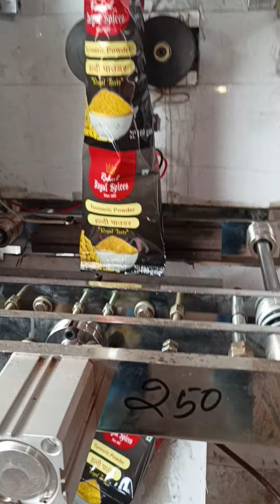automatic namkeen and befars kurkure chips frayer Drayer machine bhujiya making machine packing (2)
automatic namkeen banane wali machine check karne wali machine karne wali machine namkin ka tel nikalne wala Gaya masala flavour mixing karne wala flavour chips flavour making machine flavour making machine x lover making machine making machine making machine person

# making fryer machine San machine fasten machine Fossil machine. namkeen ko chalne wali machine chalne wali machine namkeen Kota chalne wali machine chalne wali machine 500 gram namkeen ko pet karne wali manual machine 500 gram pouch packing machine Bank teller machine thanks sealer machine band sealer machine chips pack karne wali machine pack karne wali machine gift pack karne wali machine  namkeen pouch packing machineautomatic machine jismein 10 gram se lekar 100 Tak per Ho jaaye capacity aur speech 30 se 40haldi Mirchi ke Sadi raat Ho primacy sabudana ki gana ki item granville product pneumatic compressor software hone wali machine is se chalne waliweight capacity 10gm to 1000gm speed 30to50pouch per minute powder signal phese 220voltA/C 3kw 50hz   air 8cfm PLC System   packing Karne wale project Jo is machine se pic Ho Gaye unka naam hai jisse aapka Dal ho gaya kya bologe Gaya sab karo Gai moong dal Ho Gaya mungfali ke Dane Ho Gaye soyabean ki badi Ho gayi suji ho gai kya ho gaya main Tera Ho Gaya chakkar Ho Gai khopra Ho Gaya kirane ka item Ho Gaye jaise kaju badam kha rakh lun elaichi jiraso prime Mirchi sabudana China moon sarsonmachine se kam se kam 50 karega item pack kar sakte hain koi bhi karane ka item per ho sakta hai uski range hai dard Gam se 1 kilo Tak a jaatiyah machine Bhopal manufacturing hoti hai usko Indore jabalpur MP ke sabhi jilon mein supply Kiya jata hai MP ke sath sath Anya rajyon mein bhi supply hai jise Pune Ho Gaya nasik Ho Gaya Mumbai ho gaya karnatak Ho Gaya raipur chhattisgarh bilaspur to durg rewa satna katni iske bad UP mein dikhai jagah jisse kanpur nagpur Ludhiana Jalandhar Delhi faridabad ghaziabadPatna sahib Patna muktsar Jalandhar Srinagar Jammu Kashmir the Zoya factor guna satna shivpuri-gwalior damoh Panna bhi packing machine tel packing#sarson ka tel packing machine meetha tel packing machine#cream packing machine chatni packing machine tamatar ke chappal ki machine lasan adrak ka paste packing machine achar packing machine#hair oil packing machine pujan bhi packing machine#@juice packing machine Pepsi packing machine liquid packing machine Pani packing machine#Dubay packing machine Bhopal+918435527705